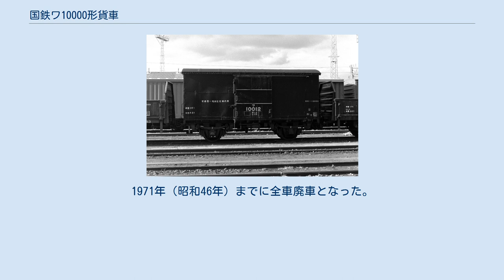国鉄ワ10000形貨車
国鉄ワ10000形貨車（こくてつワ10000がたかしゃ）は、かつて日本国有鉄道（国鉄）に在籍した有蓋貨車である。
本項では、改良型であるワ12000形および同形式の派生形式であるポ300形についても記述する。
 本形式は、1955年（昭和30年）に、国鉄工場において500両（ワ10000 - ワ10499）が製造された、10トン積二軸有蓋車である。
製造の状況は次のとおりである。
 本形式は、戦前に製造されたワ22000形の後継車にあたるものである。
同形式の製造終了後は、15トン積みのワム23000形等が製造されてきたが、戦後不況の影響により、小型車の需要が高まったため、再び10トン積みで製造されたのが本形式である。
その意味で、トム60000形無蓋車やテ1000形鉄製有蓋車、ツ4000形通風車と軌を一にする。
また、本形式は、戦時中に大量に製造され、戦時輸送の終了により大量の余剰が発生していたトキ900形無蓋車の改造名義で一部の部品を流用して製造された。
 本形式の基本構造はワ22000形と同様であるが、高さと幅を若干大きくし、容積を24.0m3から26.4m3に増大させている。
また、走行の安定性向上を図るため、軸距を3,000mmから3,500mmに拡大した。
車軸は改造種車と同様の12トン短軸で、軸ばね吊り（走り装置）は（一段）リンク式であり、最高運転速度は65km/hである。
 貨物室には幅1,500mmの鋼製片引戸が1か所（片側）に設けられている。
貨物室の寸法は、長さ5,750mm、幅2,300mm、高さ2,000mm、床面積13.2m2である。
全長は6,700mm、全幅は2,500mm、全高は3,360mm、自重は8.3tとなった。
貨物室内には厚さ20mmの木製の内張りが設けられており、外板との間に空間を設けた二重羽目構造となっている。
側引き戸には2本の補強用リブがある。
妻板の上部には、ワム23000形と同様の構造の鋼板プレス製の通風器が3つ設けられている。
屋根は、鉄製の垂木に厚さ20mmの木製の屋根板を張り、防水布で覆った構造である。
 空気ブレーキは、床下スペースが狭隘であることから、シリンダと空気溜めが分離したKD形とし、その中でも最小のKD180形が採用された。
留置ブレーキは通常の側ブレーキだが、車端一杯に装備されている。
自動連結器は並形上作用である。
 1968年（昭和43年）10月1日国鉄ダイヤ改正で実施された貨物列車の速度向上では、車齢が新しいことから1967年（昭和42年）から1968年（昭和43年）にかけて残存の全車を対象に、走り装置の二段リンク式化改造が実施され、最高運転速度が75km/hに向上された。
1968年（昭和43年）度末時点の在籍両数は498両であったが、1978年（昭和53年）頃から本格的な廃車が始まり、1982年（昭和57年）度に形式消滅となった。
晩年は、ワ12000形とともに事業用（配給車や救援車）として使用されたものが多かった。
 ワ12000形は、1956年（昭和31年）に国鉄工場において500両（ワ12000 - ワ12499）が製造された、10トン積二軸有蓋車である。
 本形式はワ10000形の改良型であり、同形式の車軸を12トン長軸、走り装置を新製時から二段リンク式とし、最高運転速度を75km/hとしている。
そのため、台枠側梁はワ10000形よりも外側に位置している。
その他はワ10000形と同様であり、床面高さ（全高）が5mm上がり、自重が8.8トンに増した程度である。
 1968年度末時点では全車が健在で、1980年（昭和55年）頃から本格的な廃車が始まり、1984年（昭和59年）度に形式消滅となった。
 ポ300形は、1955年（昭和30年）から1957年（昭和32年）にかけて、60両（ポ300 - ポ359）が既存車両の改造名義により製作された10トン積み陶器車である。
外観・性能はワ12000形と同等で、1955年にトキ900形から20両（ポ300 - ポ319）が、1956年（昭和31年）および1957年（昭和32年）にワム1形から各20両（計40両。ポ320 - ポ359）が改造製作されたが、実態は部品の一部流用程度である。
改造工事はすべて長野工場にて行われた。
1971年（昭和46年）までに全車廃車となった。